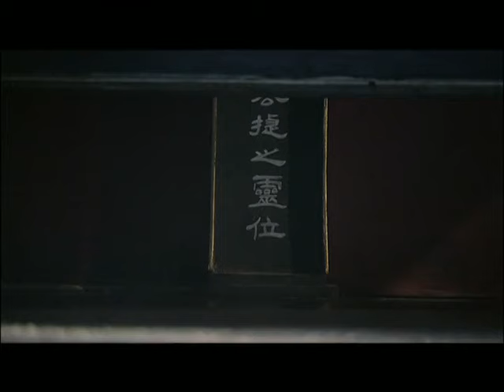皇上被带绿帽萎靡不振，女主用尽全力劝慰他《春闺寄情》EP40 李冰冰 黄海冰 【追剧杂货铺】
【剧情简介】
　一年前，聪慧的丽君在花溪畔巧遇了俊朗的总督之子皇甫少华，二人面对满天星空定下了一世情缘，不料卷入一场铺天盖地的大阴谋。奸诈贪婪的国舅刘捷内外勾结、走私贩盐，且阴谋挑唆，造成了皇甫家与孟家对立不和。而刘捷的儿子刘奎璧偏偏也爱上同窗好友少华的恋人，一场比武招亲，他们几乎反目。刘捷升官进京，并借胞姐刘皇后恩威，使得皇甫家被诬叛国抄家，少华身背罪名亡命天涯，而孟丽君被逼要嫁进刘家。